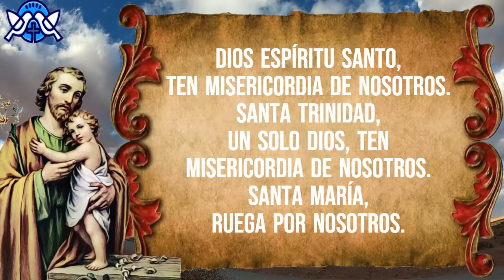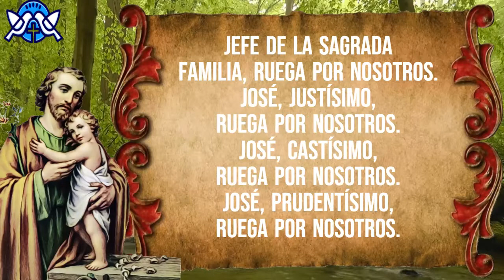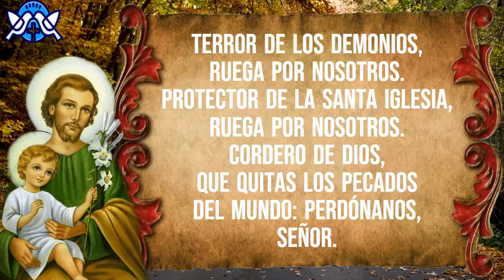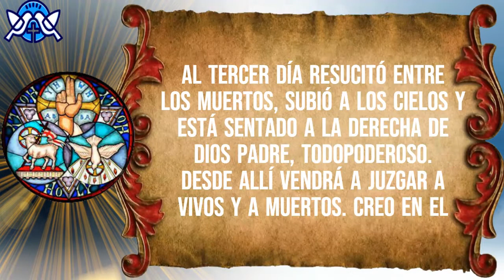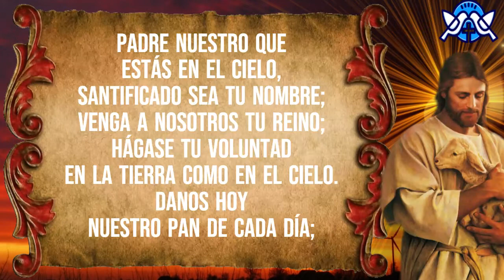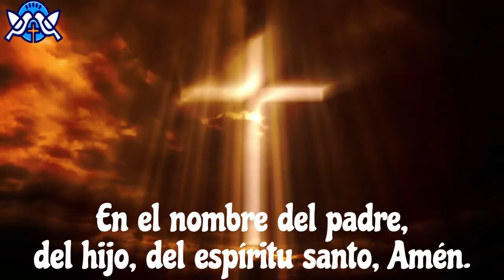LA UNICA ORACIÓN DE SAN JOSÉ | ORACIÓN DE HOY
Señor, ten misericordia de nosotros Cristo, ten misericordia de nosotros. Señor, ten misericordia de nosotros. Cristo óyenos. Cristo escúchanos. Dios Padre celestial, ten misericordia de nosotros. Dios Hijo, Redentor del mundo, ten misericordia de nosotros.